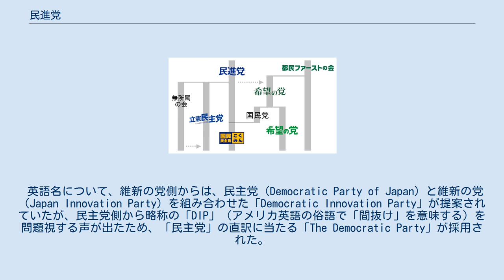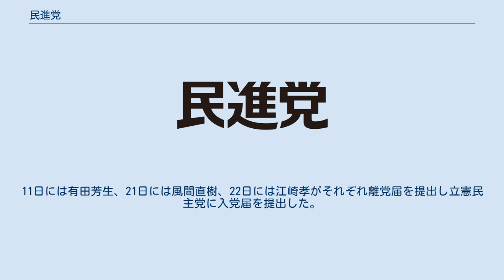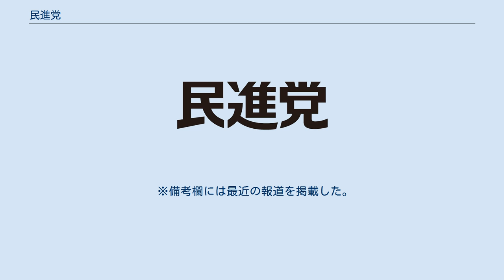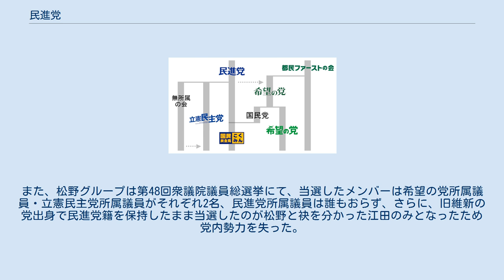民進党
国民民主党_(日本_2018)
民進党（みんしんとう、英: The Democratic Party、略称: DP）は、かつて存在した日本の政党。
自由・共生・未来への責任を結党の理念とするリベラル政党である。
 日本語略称は民進。
 2016年当時、野党第一党であった民主党の後継政党である。
 2016年3月27日に、民主党に維新の党が合流し、改革結集の会の一部、無所属の議員も参加して、民主党が改称する形で結成された。
そのため新党結成という形をとってはいるが、総務省に届出をしている法人としては、旧民主党が解散せずにそのまま同一団体として存続していた。
結党時から2017年9月までは衆議院、参議院両院で野党第一党を形成していた。
 2017年9月28日、第48回衆議院議員総選挙直前に希望の党に合流するという前原誠司民進党代表の案が党常任幹事会で承認され、両院議員総会においても全会一致で採択された。
同党より合流を拒否された左派系、旧民主党政権色の濃い議員(野田佳彦前首相、岡田克也元外相など)らは、10月3日に枝野幸男が結成した立憲民主党へ入党したり、党籍を残したまま無所属で立候補した。
これにより、民進党は事実上の「解党」となったとも報じられたが、同年10月27日の両院議員総会で合流方針を撤回した。
その後、旧民進系3党の再結集を模索し、立憲側は再合流を断ったものの、希望側の一部は応じたため、2018年5月7日、国民党（希望側の合流推進派による暫定的な新党）を吸収し、国民民主党に党名を変えた。
 民主党と維新の党の合併に際して、旧維新の党の松野頼久代表はかねてから「民主党という名前の政党に合流することはない」と述べており、民主党への合流も党名変更が条件とされたため、党名決定が課題となっていた。
両党の国会議員からなる「新党協議会、党名検討チーム」が組まれ、話し合いの場が持たれたものの、両党の間に隔たりがあったため、2016年3月3日に両党が記者会見で、合流に伴う新たな党名案を同月4日から6日にかけて、両党のホームページとファックスを使って、国民から一般募集すると発表した。
最終的に1万9933件の応募が集まり、多かった案から順に「民主党」（1456件）、「立憲民主党」（725件）、「民新党」（352件）、「新民主党」（248件）となった。
 公募結果も参考にして、10日には2つの新党名の案が決まり、民主党側は「立憲民主党」、維新の党側は「民進党」を提示した。
両党がそれぞれ実施した各サンプル数約2000の電話世論調査の結果、民主党の調査では「民進党」24.0%、「立憲民主党」18.7%、維新の党の調査では「民進党」25.9%、「立憲民主党」20.9%といずれも「民進党」が「立憲民主党」を上回ったため、14日に新党名「民進党」が決定した。
また3月22日には、新党名の字体（ロゴタイプ）を発表した。
 2016年3月22日に発表された党名の字体（ロゴタイプ） 「民進党」という党名について、発案者の江田憲司は「読んで字のごとく、『民』とともに『進む』政党。国民の立場に立って政治を進めていく意味を込めた。『進』という字は、進化、進歩という言葉があるように、改革を前進させていくという意味も込めた」と説明した。
 英語名について、維新の党側からは、民主党（Democratic Party of Japan）と維新の党（Japan Innovation Party）を組み合わせた「Democratic Innovation Party」が提案されていたが、民主党側から略称の「DIP」（アメリカ英語の俗語で「間抜け」を意味する）を問題視する声が出たため、「民主党」の直訳に当たる「The Democratic Party」が採用された。
 2010年代の第三極の離合集散 民進党の前身政党の一つである民主党は、自由民主党と二大政党を形成していたが、2012年の下野後は勢力を永らく回復できず、安倍晋三が自民党・公明党の絶対安定多数のもとで長期政権を築いていた。
2014年の第47回衆議院議員総選挙で野党各党は小選挙区での立候補者調整を行ったが、自公両党は議席数をほぼ維持した。
民主党は議席を回復したものの、自民党の3分の1にも達せず、更に代表の海江田万里が落選するなど、勝利とは程遠い状況であった。
海江田に代...